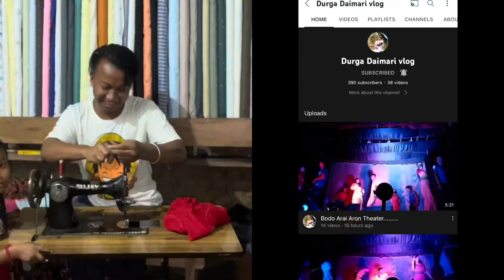Nani ni Dance Rehearsal 🤣 Daola khasi jwng Sobai 😋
Hey guys….Khulumbai🙏🏼

thibai😍